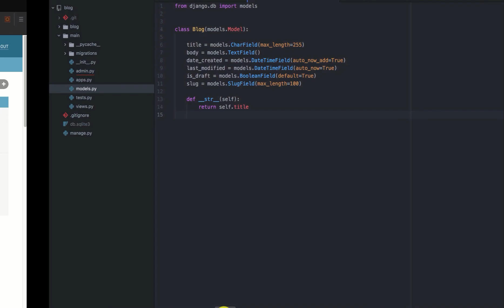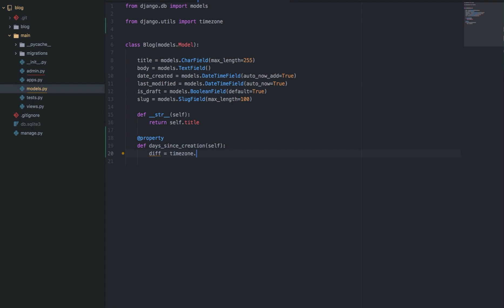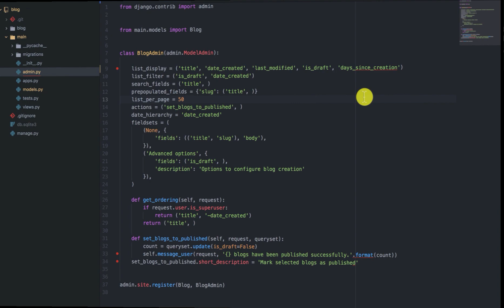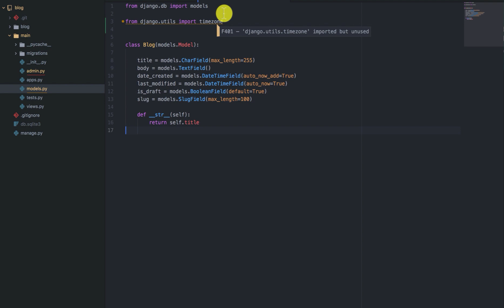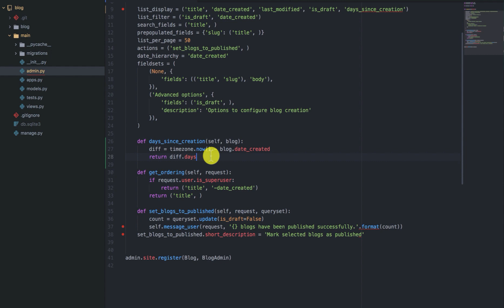Displaying additional data in the admin change list pages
Mastering the Django admin displaying additional data in the admin change list pages.

Use this link to get full course on Udemy at just $10